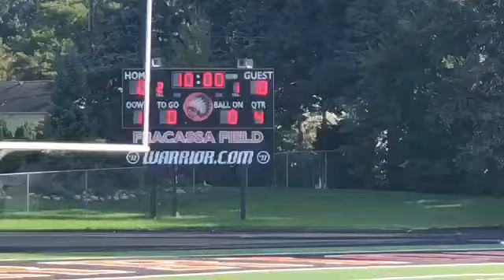St Hugo JV vs Regis 6th grade team